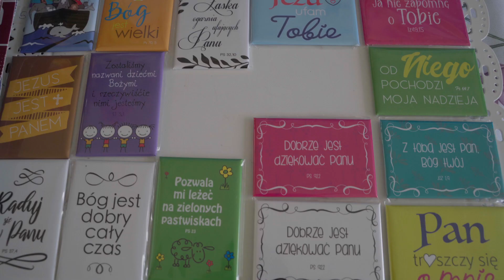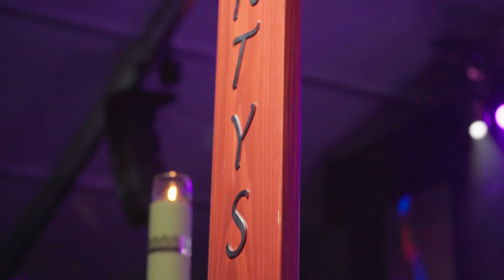Strefa Chwały 2022 - podsumowanie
Dzień dobry, dzień dobry! Kto już po kawie?
My parzymy właśnie naszą i zabieramy się za ponowne oglądanie Strefa Chwały Festiwal, która już wprawdzie za nami, ale… my oczywiście wracamy do Was z pięknymi wspomnieniami tego niezwykłego tygodnia.  Posłuchajcie co o tym spotkaniu mówili nam sami uczestnicy i goście i… dobrej sobotniej kawy!

Zdjęcia, montaż: Damian Łącki
W roli reportera debiutuje: Łukasz Molak
Koordynacja: Klaudia Tarczoń